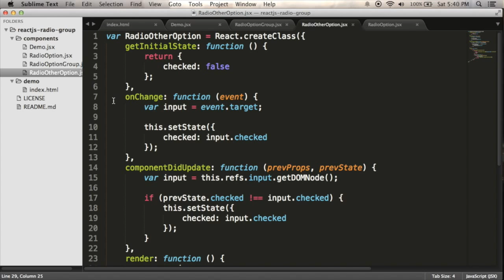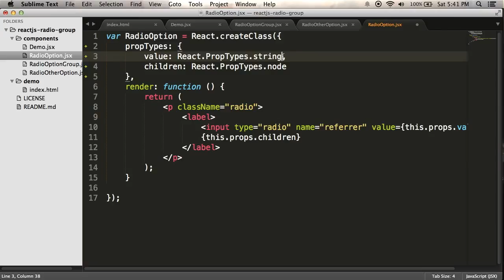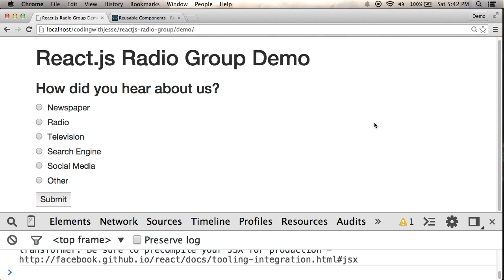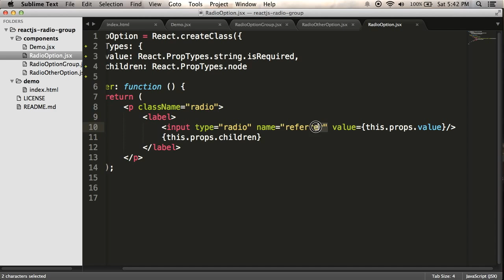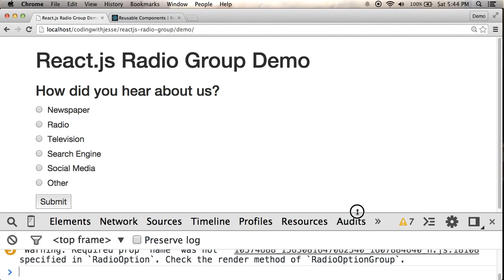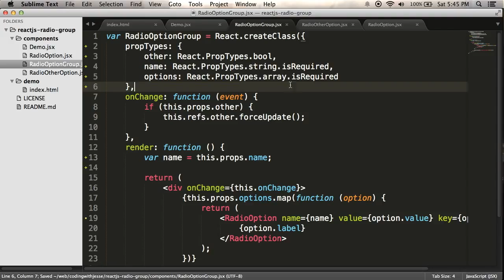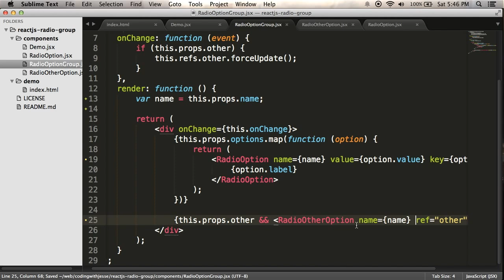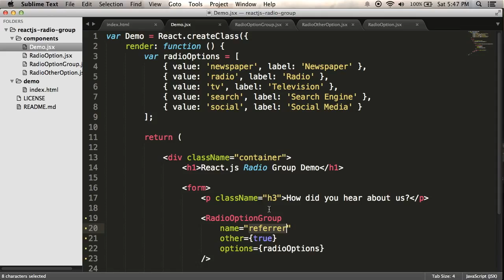Using React.js v0.12 - Part 7/8 - Prop Validation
I added some property validation to my React components, and add some additional properties.